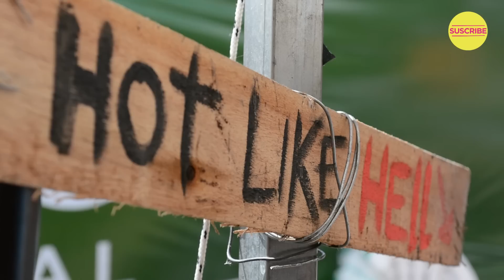Brochette de Carne | Felicitas Pizarro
The winner steak of the Food Tube Competition has arrived to this amazing food festival called "Bocas Abiertas" in Buenos Aires.This time in a brochette with the rock & roll Chimichurri. Join the Fest!

El bife ganador de la competencia Search for a Food Tube Star llego a este increible festival llamado "Bocas Abiertas" en San Isidro, Buenos Aires. Esta vez presentado en forma de brochette y con el rock & roll Chimichurri. Únanse a la fiesta!!

Cook/Cocinera: Felicitas Pizarro
Director - Video recording - Editor/ Realizacion: Delfina Schoch